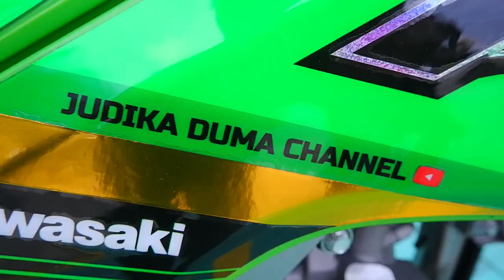KLX140R F Tahun 2022 Milik Judika !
KLX140R F
memiliki keunggulan ringan, ramping, dengan handling yang sangat nyaman. meskipun untuk power motor dengan mesin standardnya tidak cukup besar, tapi para rider menyiasatinya dengan melakukan upgrade pada sektor mesin. mengenai kenyaman dan kestabilan motor ini adalah hal yang sangat menyenangkan bagi para rider.